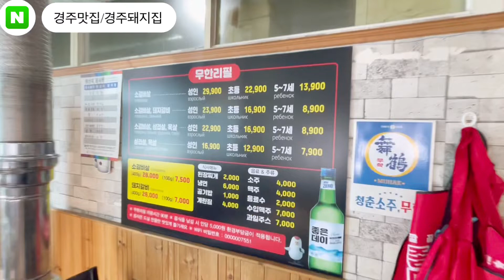[경주맛집 경주돼지집] 무한리필 이라고 똑같지 않습니다! 무한리필의 끝판왕! 고기질이 다릅니다! 강추